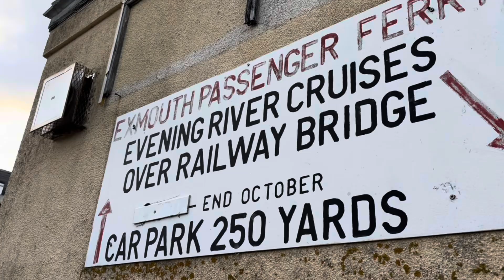Starcross Railway Station | Trains at and a tour of the station | 28/09/2024